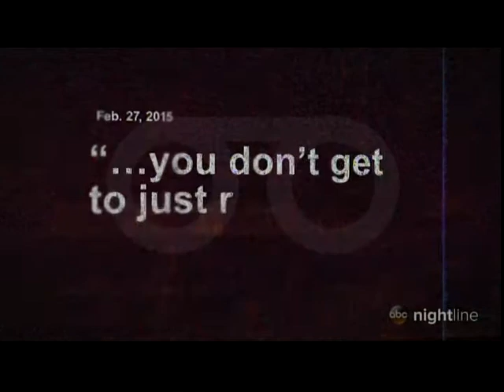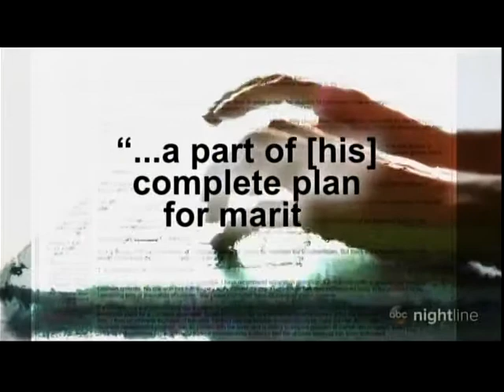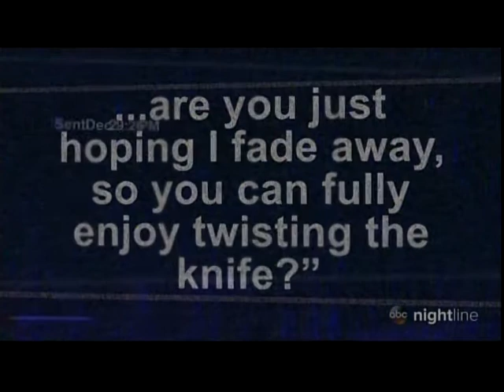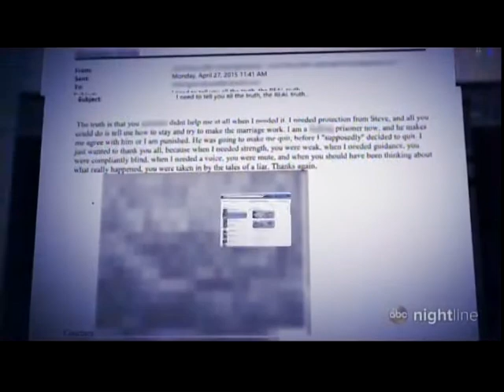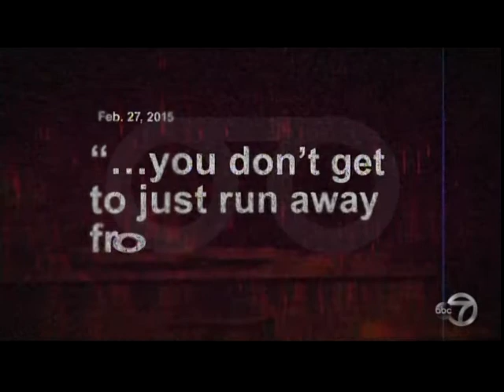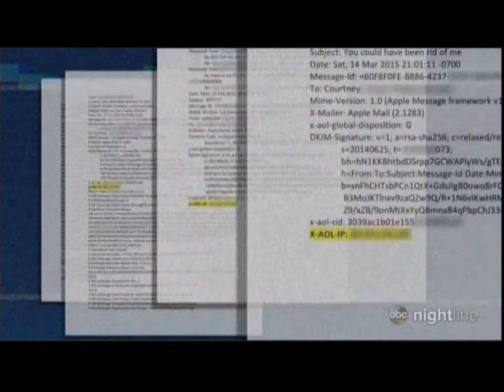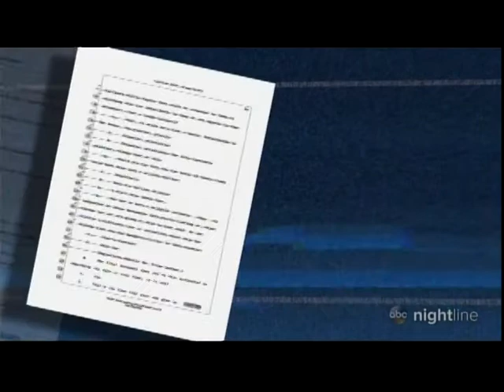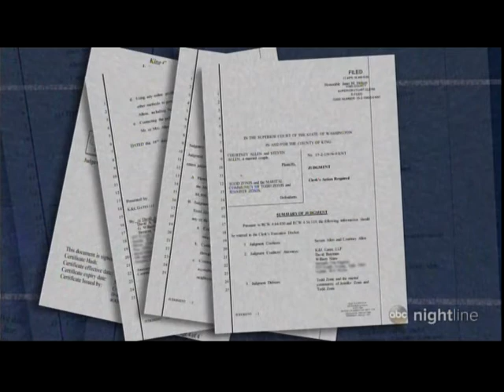Nowhere To Hide - Cyber Stalked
Watch 'Nightline' on ABC
NO offensive comments, please
They will be deleted & the poster blocked - Thank you
No copyright ownership assumed, implied, or intended by me of this video or of the information within it